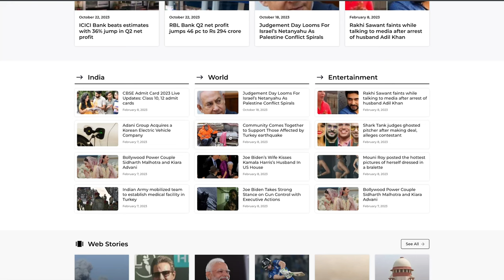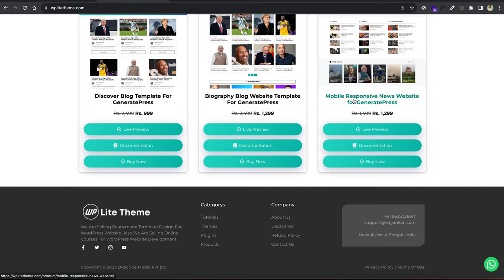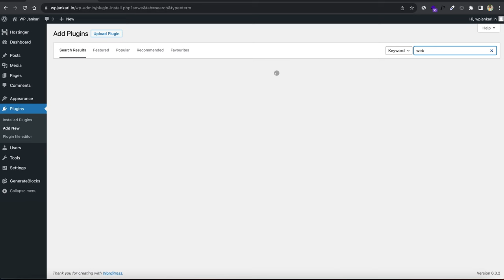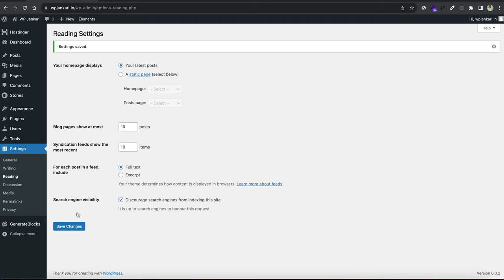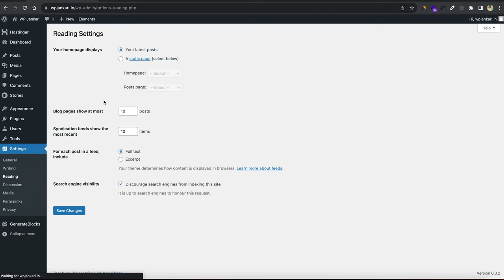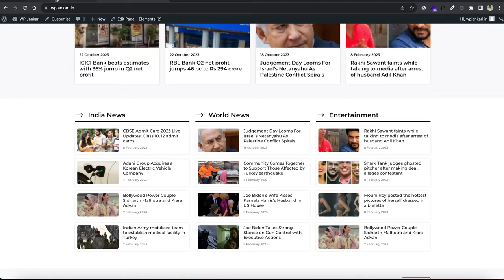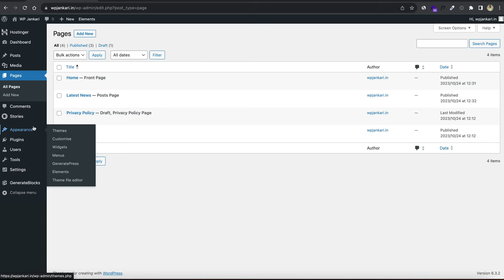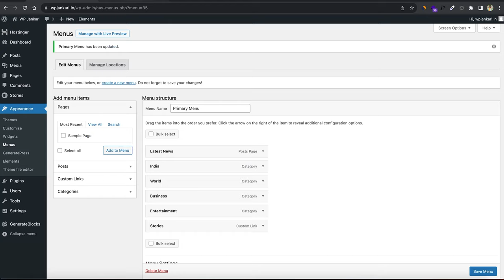How to Create a News Website in WordPress Using GeneratePress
You want to Create a News website in WordPress Using GeneratePress Theme? In this video i will give you a complete video guide to create a News website in WordPress. we are always using GeneratePress Premium Theme. because it's the best lightweight wordpress theme. it's always helped me to improve my websites speed and performance. so that's why in this video tutorials we are using GeneratePress Premium Theme to make a news website. after watching this video you can easily create a mobile responsive lightweight news website in WordPress.

How to Create a News Website
How to Create a News Website in WordPress
How to Create a Newspaper Website in WordPress
How to Create a WordPress News website